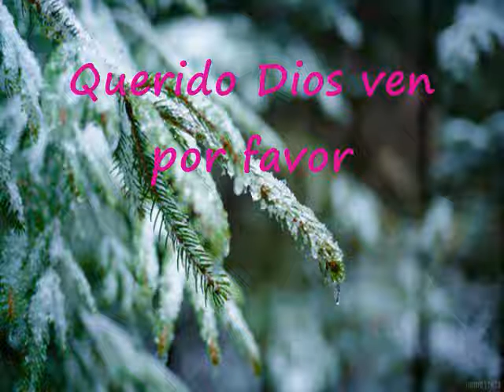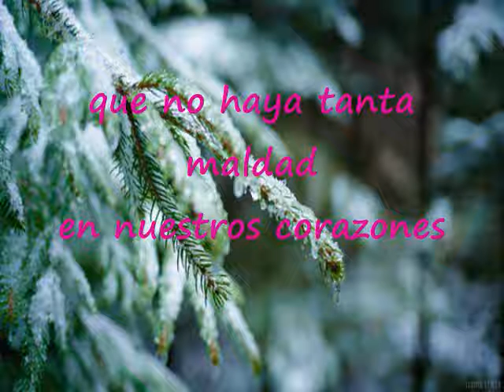Querido Dios Ven Por Favor